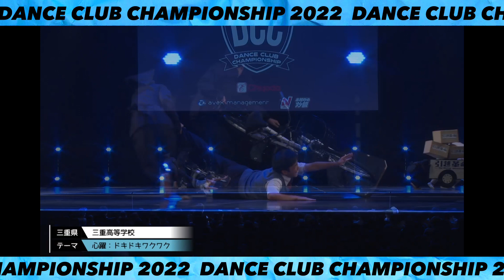DCC 第10回全国高等学校ダンス部選手権 三重高等学校/テーマ：心躍 （ドキドキワクワク）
2022年に開催された
DANCECLUBCHAMPIONSHIPvol.10

2022 年に開催されたDCCvol.10をプレイバック！
1年経っても色褪せない各高校の演技をぜひご覧ください！

学校名：三重高等学校
テーマ：心躍(ドキドキワクワク)

テーマ説明：大きな舞台に立たせていただくことがあった今年、プレッシャーに負けそうになる時が何度もありました。しかしそのなかでやっぱり踊ることが楽しいことだと再認識することが出来ました。だから！今年こそ、初心に戻って、見ている人を三重高校特有の明るさとノリでドキドキワクワクさせてみせます！きゃない！きゃない！やるっきゃない!!

感想：見ていてワクワクするまさに青春を感じる演技でした！

ーーーーー2023年度詳細ーーーーー

■エントリー期間
4月17日（月）〜6月30日（金）
※関西地方大会は6月8日（木）まで

■関西地方大会
日程：6月17日（土）
場所：メルパルクホール大阪

■関東地方大会
日程：7月9日（日）
場所：カルッツかわさき

■決勝大会
日程：8月24日（木）
場所：東京ガーデンシアター

ーーーーーDCC公式アカウントーーーーー